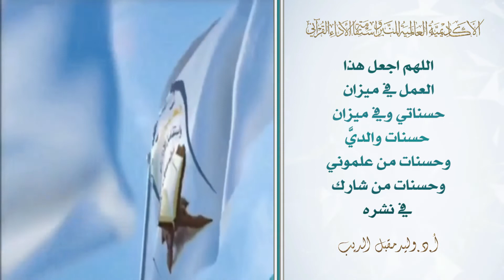سورة فاطر من المصحف المحدد فيه مواضع النبر للأستاذ الدكتور وليد مقبل الديب